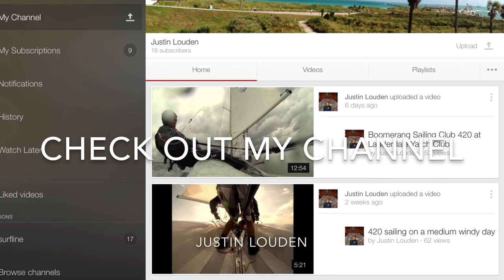Weekend Sailing with Sebastian Clark at Key Biscayne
Firestone (feat. Conrad) by Kygo and Summer by Calvin Harris. The wind was around 12-15 knots. We sailed out of Key Biscayne Yatch Club. I used iMovie to edit and GoPro 4 Black to do the filming. I mounted it on the boom.